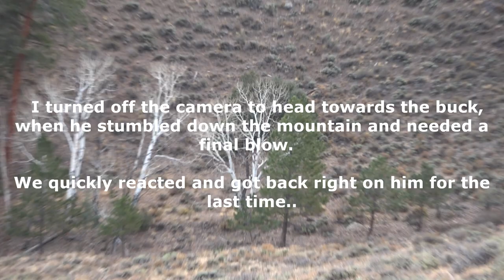My Mom's Big Mule Deer Buck! | 2021 Colorado Mule Deer Hunt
On this hunt, My Dad, Mom, and I head up to find a big buck to fill my mom's buck tag! Lots of bucks were passed up on this trip until a nice 5x5 showed himself.

This was by far my favorite video to film and edit!  Hope you guys enjoy!

My camera gear:
Main camera - Sony AX53
Others - GoPro Hero 8 Black